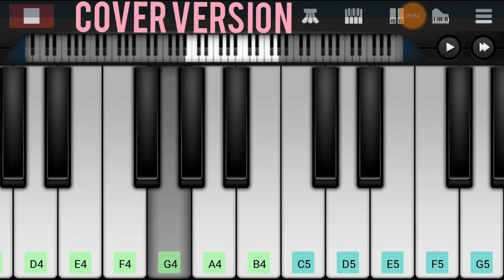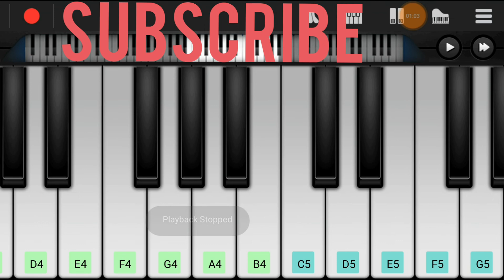Whattey Beauty Song | Bheeshma Movie | Piano Cover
Song:        Whattey Beauty
Movie:      Bheeshma

This Video is Just a Cover Version of the Original song composed by Mahati Swara Sagar